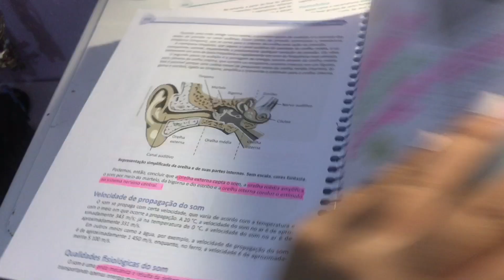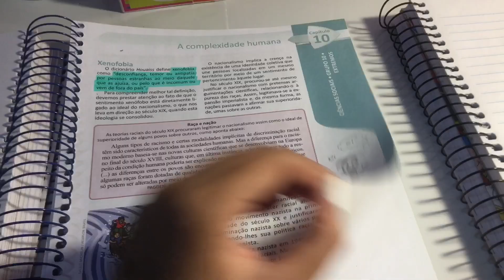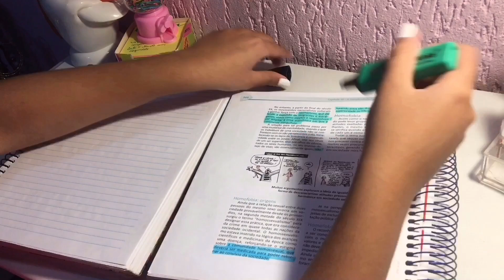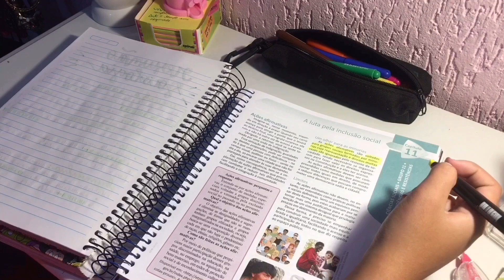STUDY VLOG #9 || Quase férias! || NTD #2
Oi gente! Tudo bem com vocês? Aqui é a Dudinha Costa e estou de volta com mais um vídeo! Hoje eu vim fazer mais um study vlog. Então vamos lá?

➡️ OBS: Comentários ofensivos serão automaticamente apagados.

♥ PERGUNTAS FREQUENTES ♥
🎥 EDITOR DE VÍDEO: Wondershare Filmora
📷 CÂMERA: Nikon Coolpix P510/IPhone 6s
🎂 MEU ANIVERSÁRIO: 09/04
🌍 ONDE MORO: Mogi das Cruzes- SP
👩🏻‍🎓 ANO ESCOLAR: 9° ano

🦉 SKOOB: Dudinha Costa
📝 INSTAGRAM DE ESTUDOS: @studiespotter
📚 INSTAGRAM LITERÁRIO: @potterread_
🐶 INSTAGRAM DA MINHA CACHORRINHA: @safirauau
🐱 INSTAGRAM DA MINHA GATINHA: @vidamiau